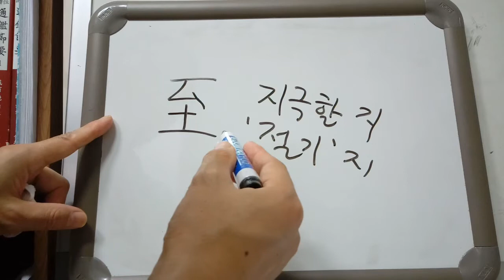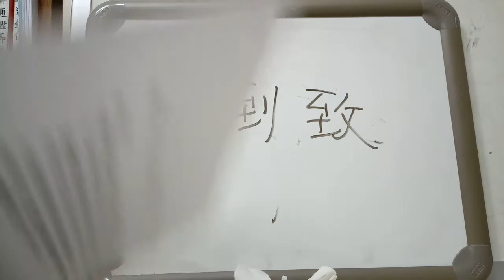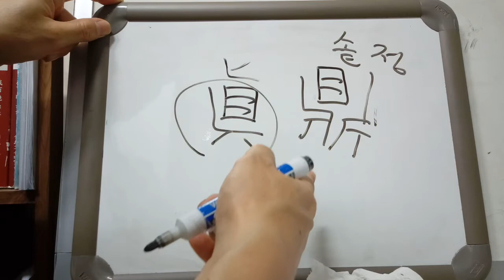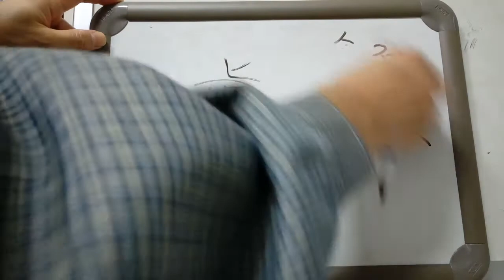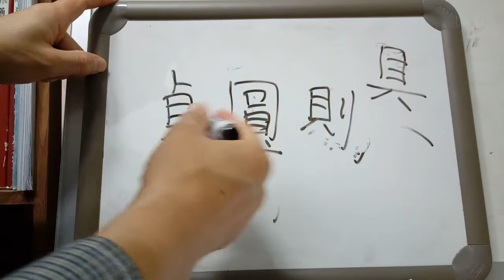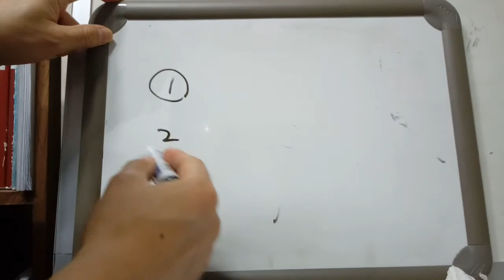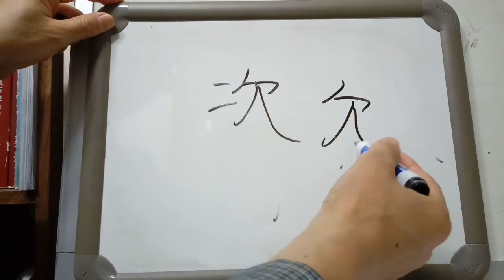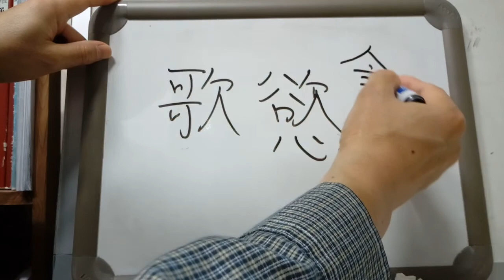4급2 배정한자 40 : 至 職 眞 進 次 : 이를 지 / 직분 직 / 참 진 / 나아갈 진 / 버금 차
至 ‘이를 지’
* 화살이 땅이나 어떤 지점에 이르는 모양에서, ‘이를 지’. 그 외 ‘지극할 지’, ‘절기 지’의 뜻도 있다.
* 夏至하지, 冬至동지, 自初至終자초지종-처음부터 끝까지. 至高至善지고지선. 至極精誠지극정성. 至毒지독.
* 이를 치(言行一致언행일치), 조카 질(姪女질녀)(리을이 붙거나 탈락하는 경우-不正부정, 初八日초파일). 막힐 질(窒息질식), 집 실(室內실내). 이를 도(到着도착),

職 ‘직분 직’ (맡을 직)
* 귀 이 + 찰진흙 시. 戠(시)는 창으로 찍어서 무엇을 분별한다는 뜻의 의미였는데, 후세 사람들이 몰라서 ‘찰진흙 시’로 했다고 함. 백성의 소리를 잘 듣고 맡은 나랏일을 한다고 하여 ‘맡을 직, 직분 직’.
* 職分직분, 職業직업, 職責직책-직무상의 책임. 求職구직, 職員직원.
* 알 식(知識지식), 짤 직(組織조직), 기 치(旗幟기치-어떤 목적을 위하여 내세우는 사상이나 강령을 비유적으로 이르는 말).

眞 ‘참 진’
* 점 복 + 솥 정(鼎). 옛날에 소를 잡아 제사지내려면 솥이 커야 한다, 그런 솥은 솥 정(鼎). 그래서 眞은 점을 치는데 곧은 사람이 친다, 또는 제사를 지낼 때는 목욕재계하고 참된 마음으로 해야 하므로 ‘참되다’의 ‘참 진’.
* 眞實진실, 眞心진심, 眞理진리, 眞僞진위, 眞善美진선미-참됨과 착함과 아름다움
* 鼎이 다른 말과 합쳐지면 형태를 좀 간략화시킴. 그래서 (곧을 정(貞)도 마음이 곧은 사람이 점을 친다고 해서 貞, 솥 정(鼎)이 그대로 음의 역할을 했음 / 둥글 원(圓)도 솥 정자에서 나옴 / 법칙 칙(則도 솥 정이 간략화된 것) / (작은 솥은 갖출 구(具)-두 손으로 제구를 갖추고서 올리는 것)

進 ‘나아갈 진’
* 새 추 + 책받침. 새가 앞으로 나아간다고 해서 ‘나아갈 진’ (참고로 새는 앞으로만 날아가거나 걸어갈 수 있고, 뒤로 날아가거나 걸어갈 수는 없다고 한다)
* 進學진학, 進路진로, 進化진화, 前進전진, 進退兩難진퇴양난-나아가지도 물러서지도 못하는 난처한 입장에 처함(이러지도 저러지도 못함)

次 ‘버금 차’
* 두 이 + 하품 흠. 흠(欠)은 사람이 입을 크게 벌린 모습이거나 입으로 하품을 하는 모습이라고 한다. 그리고 차(次)는 : 사람인데 입을 크게 벌리자 입에서 무엇인가 기운이 나오는 모습에서 점 두 개로 표시했는데, 후대로 올수록 입에서 나오는 그 기운을 잘못 보아서 ‘두 이(二)로 썼다고 한다. 그리고 글자의 큔형상 크기를 줄여 지금의 次로 되었다고 한다. ’차례‘의 뜻도 있다. (한편, 흠(欠)은 ’하품 흠‘인데, 산소가 모자랄 때 하품을 하므로 ‘②모자랄 흠’의 뜻도 있다.
* 次例차례, 席次석차, 漸次점차, 次席차석, 次世代차세대-다음 세대. 次世代戰鬪機차세대전투기, 次期大統領候補차기대통령후보.
* 모양 자(맵시 자)(姿勢자세), 재물 자(資本자본), 방자할 자(제멋대로 자)(恣意的자의적). 물을 자(諮問자문)